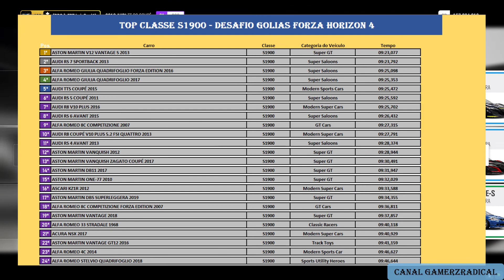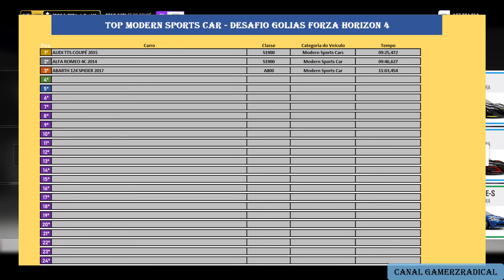DESAFIO GOLIAS - #050 - FORZA HORIZON 4 - AUDI TT RS COUPÉ 2010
Não deixe de conferir a nossa página no Face e fique por dentro de todos os vídeos do canal!

Carro de hoje: AUDI TT RS COUPÉ 2010
Classe: S1-900
Categoria: Modern Sports Cars

A ideia aqui é reunir todos os carros do Forza Horizon 4 dando uma úncia volta em Golias. Para isso estabelecemos algumas regras, listadas abaixo:

O carro tem que estar com motor e tração originais.
Todos os carros tem que usar todos os itens de body kit do Forza.
Todos os carros tem q estar com o pneu de corrida do Forza Horizon, alargados ao máximo e espaçadores no máximo.
Todo o sistema de transmissão, freio e diferencial tem que ser de corrida.
Todos os carros devem chegar ao limite de classe, exemplo: caso algum veículo ultrapasse a classe A-800 mas não chegue a classe S1-900, o mesmo será utilizado na classe A-800.

A ideia original é seguir os carros em ordem alfabética, mas caso queiram adiantar algum veículo deixem ai nos comentários que vamos tentar atender a todos os pedidos.